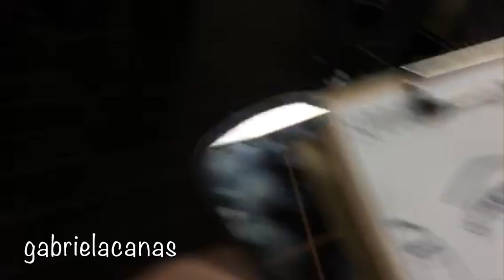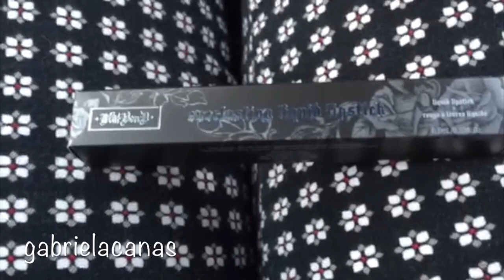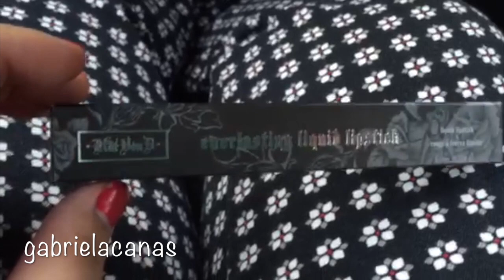Vlog #2 | Day Two of Vlogger Wednesday!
hey everyone! new vlog time! and i finally found the lipstick I wanted!

if you guys live in the Wichita area, have you RSVPed for my class at Backstage Makeup Studio yet!? it's June 24th at 7pm! call or text .
Have you seen my Backstage Makeup Studio video?

this is day two of Vlogger Wednesday down at Backstage Makeup Studio! the class featured in this vlog is Steffany's!
She did an amazing job!

Next weeks class is Mitchel (madlymitch) so if you haven't rsvp'd do it !